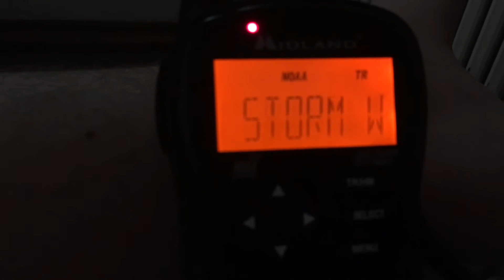TROPICAL STORM WARNING (EAS 450-451)